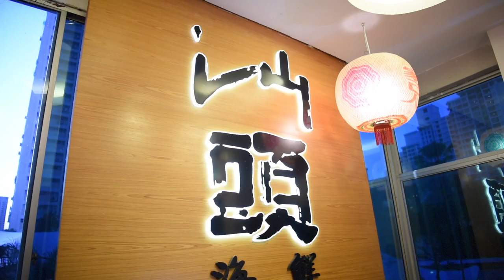Decipher the Elements of Chinese Ink Paintings of the Highest Order Event Highlights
Event highlights of ‘Decipher the Elements of Chinese Ink Paintings of the Highest Order’. Held on Feb 17, 2017, at Swatow Seafood Restaurant, the presentation was part of a series of Epoch Inspired Talks.

With deft strokes, Mr Tan concluded his demonstration by vividly rendering an impressive colony of frogs in ink. Within a few minutes, the frogs seemed to come alive on paper.